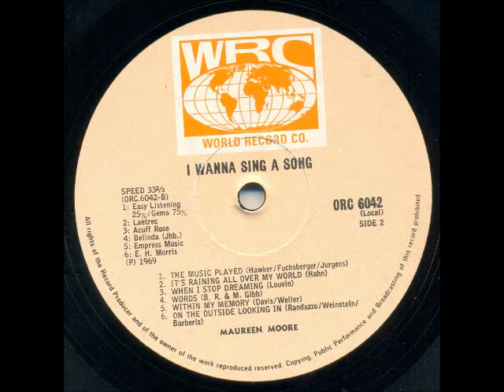Maureen Moore - The music played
This song is off the LP "I Want To Sing A Song" released in 1969.